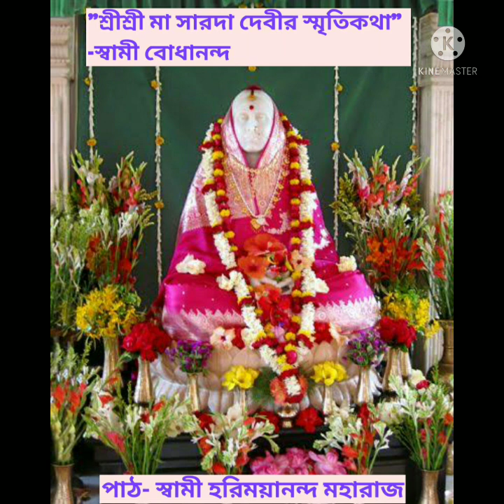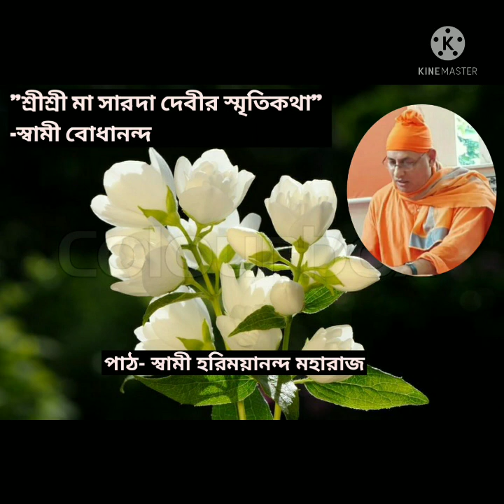শ্রীমা সারদা দেবীর স্মৃতিকথা (৩)। Swami Harimayananda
শ্রীমা সারদা দেবীর স্মৃতিকথা" (৩)